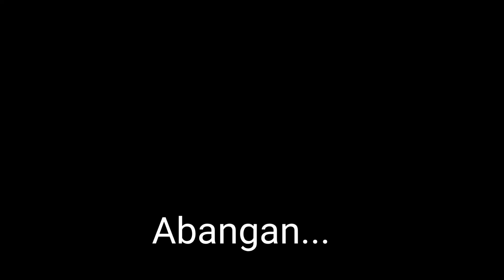Pinagupitan at Manicure ko si Bobby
magkano sahod sa 1views?10million views?